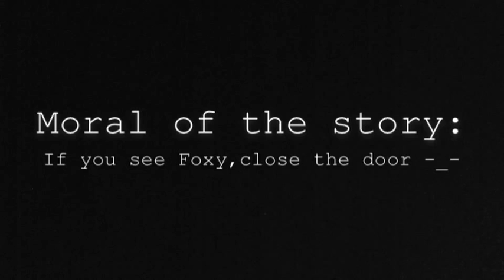Monster High Five Nights At Freddy's | A Chat With Foxy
Haha Foxy xD

Songs
"Five Nights At Freddy's Song"
And
"Five Nights At Freddy's 2 Song: It's Been So Long"

Make sure to check em' out! :)

If you read this Comment